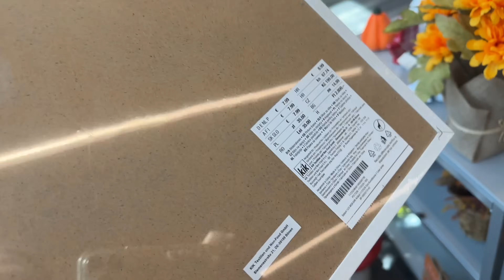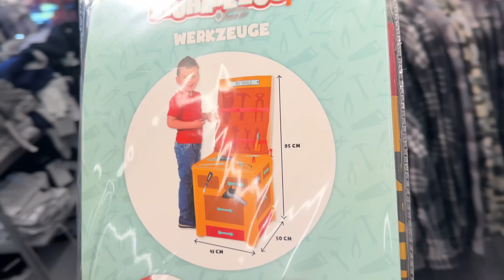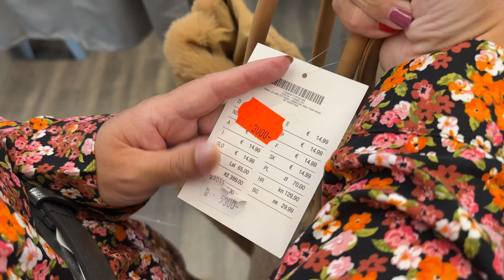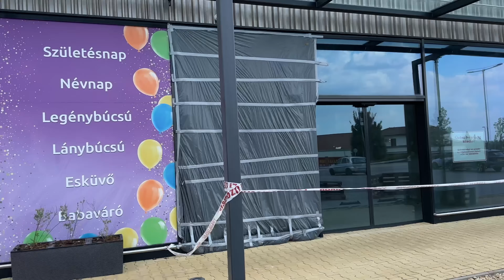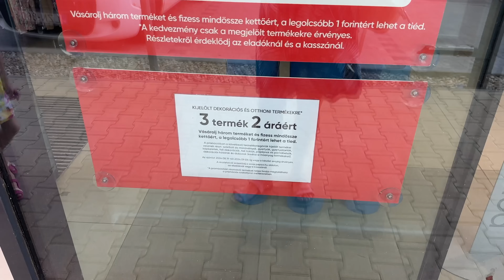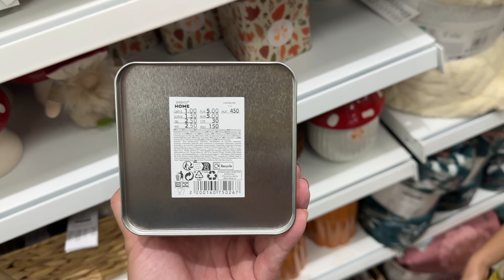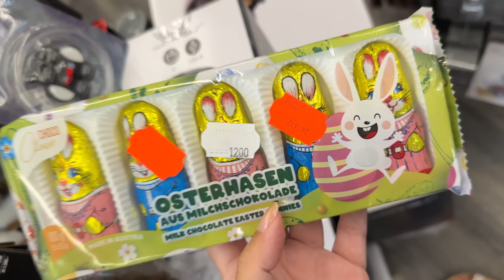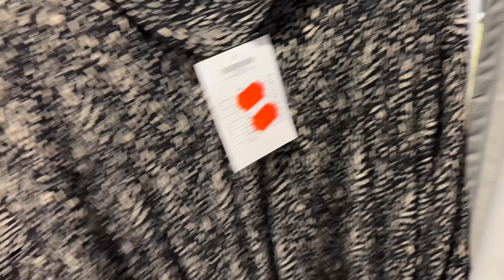KIK 🍁| PEPCO 🌰| ŐSZI SHOPPING VLOG | DÍSZEK | RUHÁK (PLUSZ SIZE)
Sziasztok!
Körbe néztünk a gyerekekkel, megnéztük még a maradék őszi - halloween díszeket a Kikben és a Pepcoban. (a nyár utolsó napján, hihetetlen 🥹)
A Kikben találtam nekem tetsző őszi ruha féléket, eddig nem hordtam ilyeneket. Kíváncsi vagyok, h szerintetek ezek nagyon mamisak vagy valahogy fel lehet őket dobni, h bárki hordhassa? Szeretnék valami újat kipróbálni. 😊

Elérhetőségeink:
facebook oldal: Liza baba világa